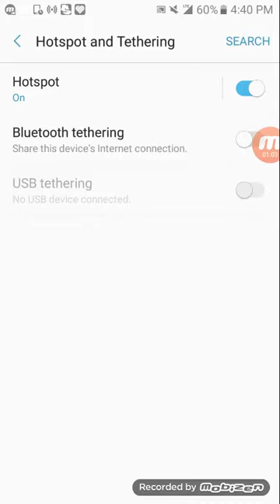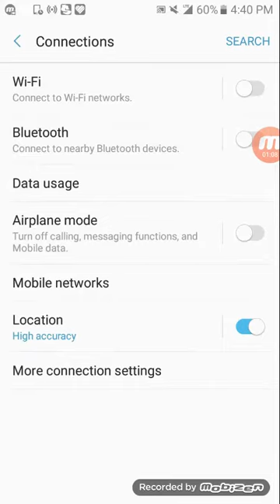WEED FARM HOW TO HACK COINS/GEMS/ EVERYTHING!!! Wiz khalifa weed farm hacked